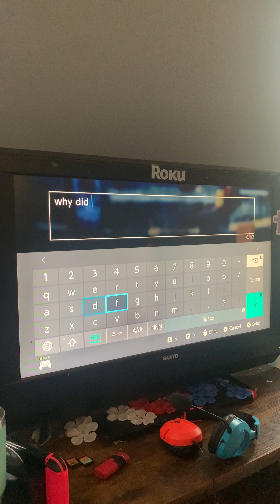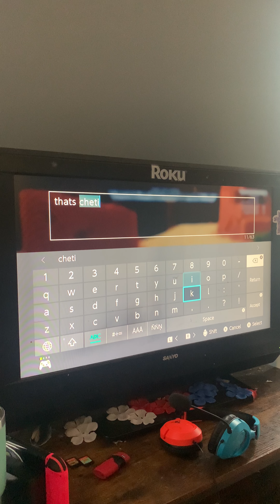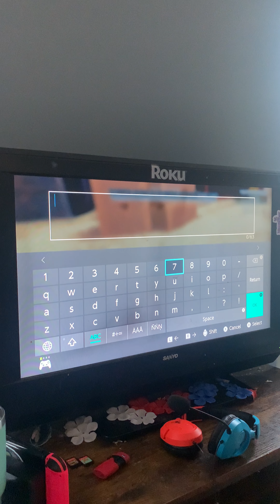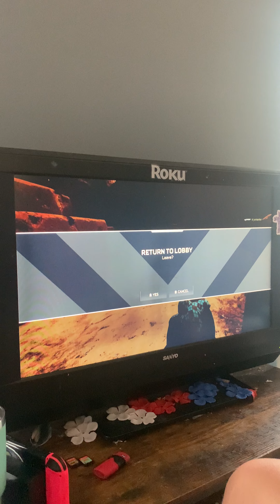1v1s with lil_critterfier